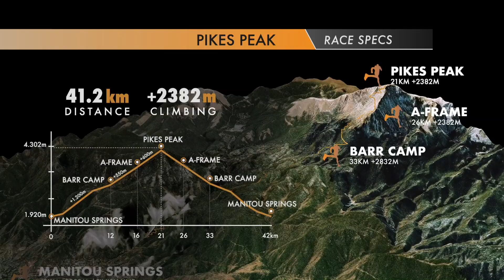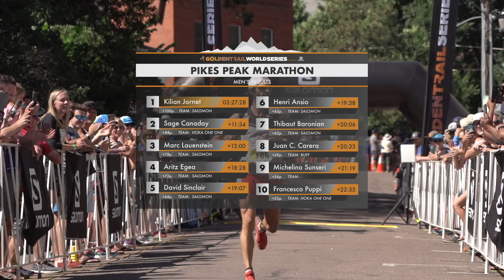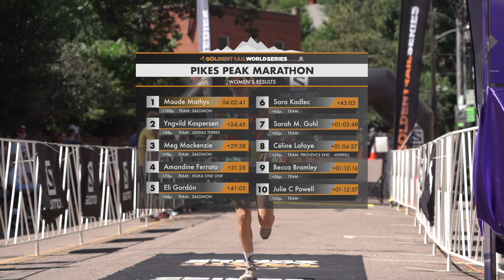GTWS/2019/Pikes Peak Marathon/ 10min recap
Look at what happened on Sunday  25th of August, in colorado at Pikes Peak Marathon! 10min recap